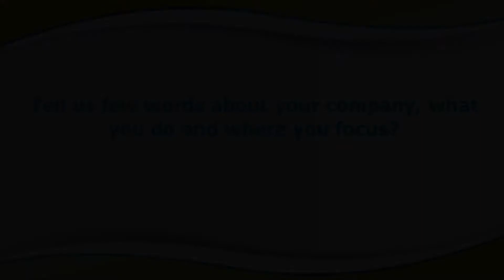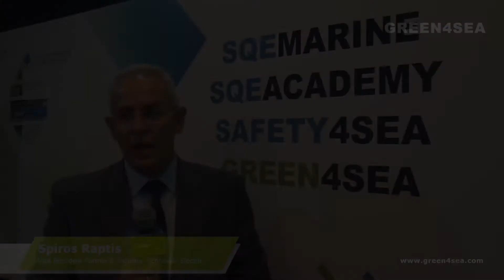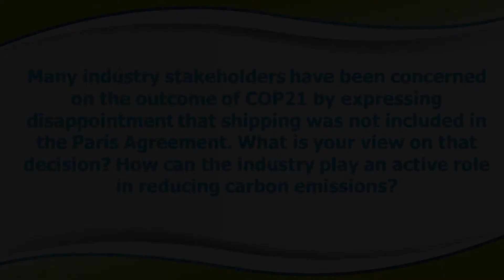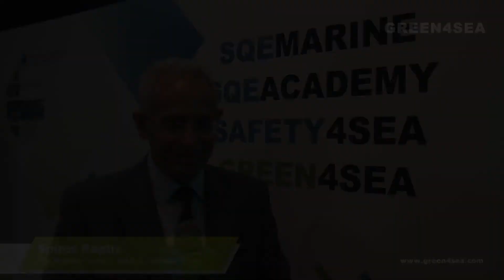Interview with Spiros Raptis, Schneider Electric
GREEN4SEA Interview with Spiros Raptis, Vice President Partner & Industry, Schneider Electric at Posidonia 2016, June 6-10, Metropolitan Expo, Athens